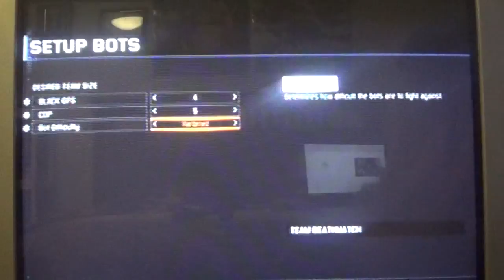My First COD Bo3 Gaming video Teamdeath Match